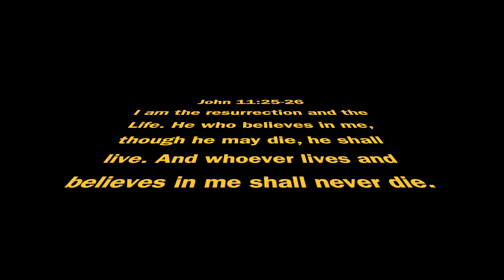Easter Sunday WHBC 2019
This video is about Easter Sunday WHBC 2019